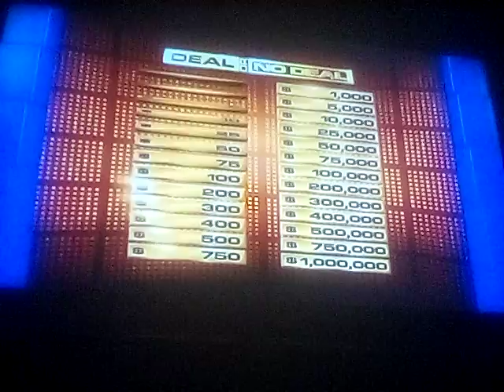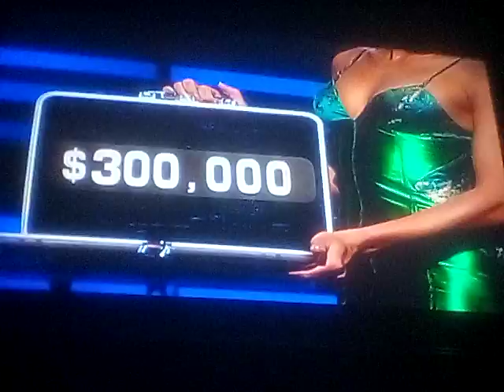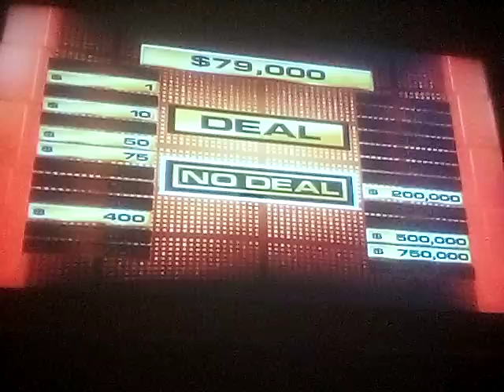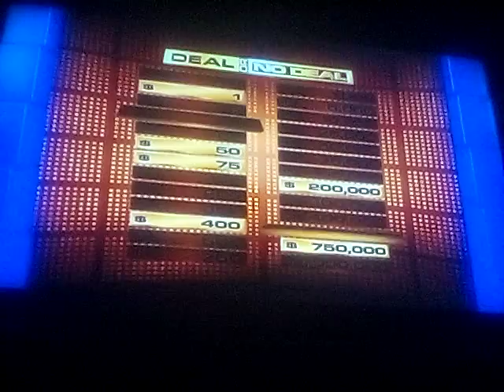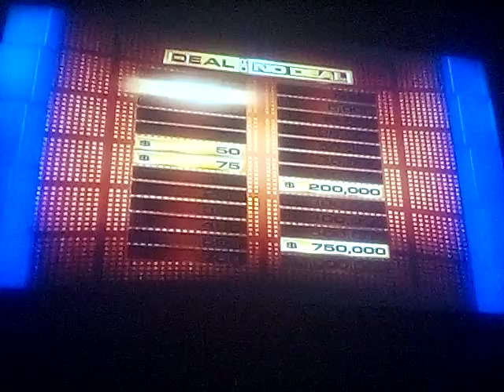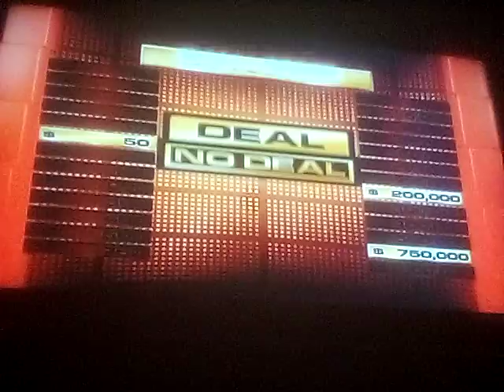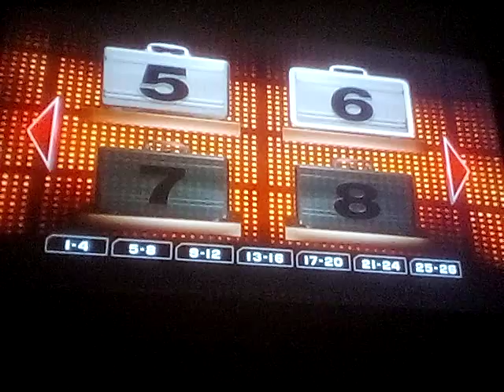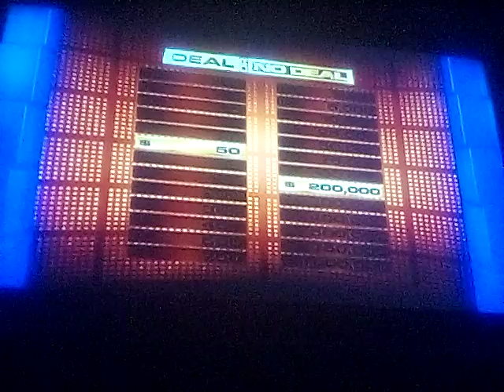Deal Friday Episode 1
Every Friday I Play Deal or No Deal DVD Game And Try To Win 1 Million